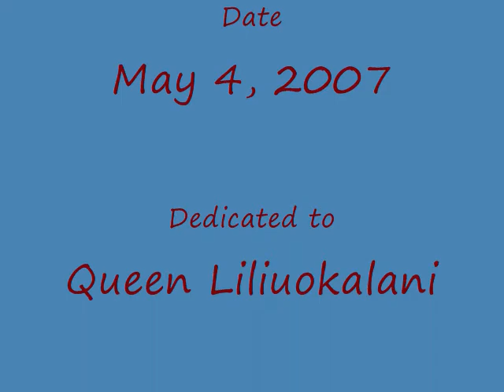May Day Part 1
May day intro/court at Baldwin High School